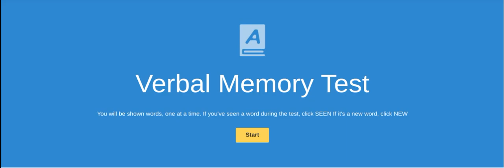Really fast Verbal Memory game: Human Benchmark